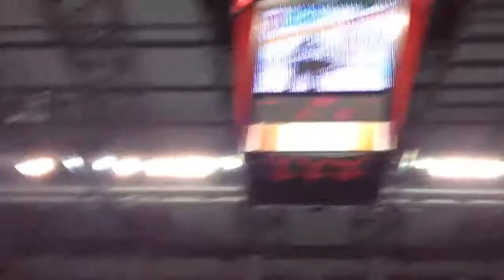KHL Dinamo Riga vs Sibir 2012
2012 , 24 feb Arena Riga, Latvia. Shootout!